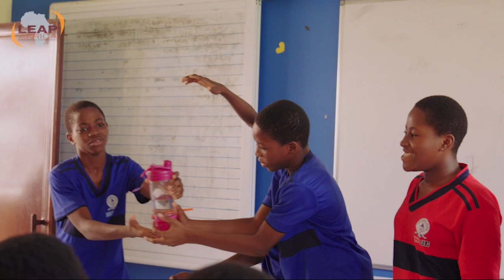Lead The Way 2023 at Mater Ecclesiae College